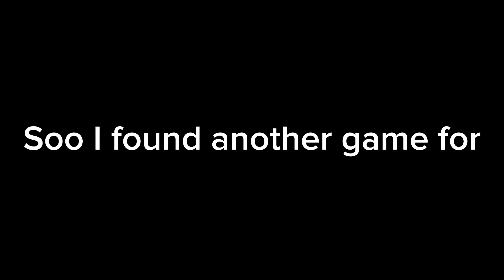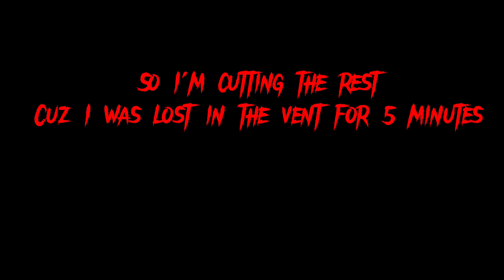I'm never trusting a cat again...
Here's my discord

This is the first video where I scream at the top of my lungs😓😅💀